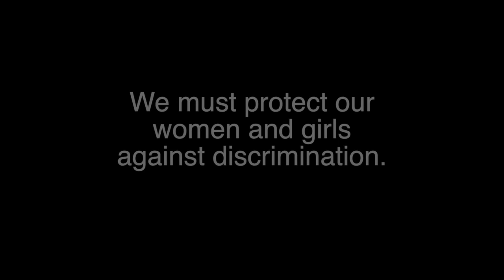End Violence Against Women & Girls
Pa. state Reps. Joanna McClinton, Jennifer O’Mara, Summer Lee, Movita Johnson-Harrell, and Sara Innamorato are raising awareness about the need to stop the ongoing violence against women and girls around the world.